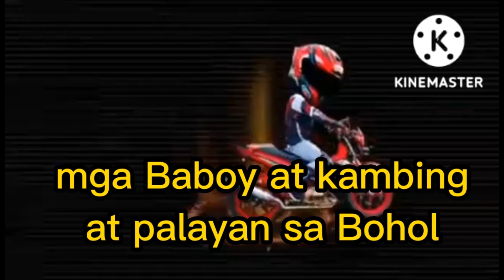mga Baboy at kambing at palayan sa BOHOL